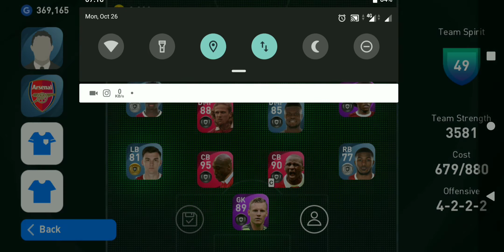ARSENAL CLUB SELECTION PACK OPENING PES2021 MOBILE 10/26/20